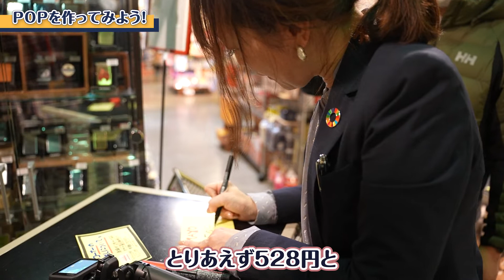続・常連マヨ様現る【大暴走】お客様の質問に答えてみよう【潜入】ガレージマーケットの【バックヤード】初公開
ナチュラルハイ通販サイト